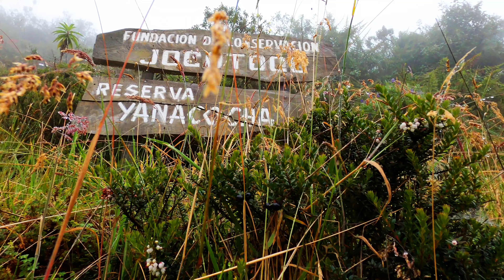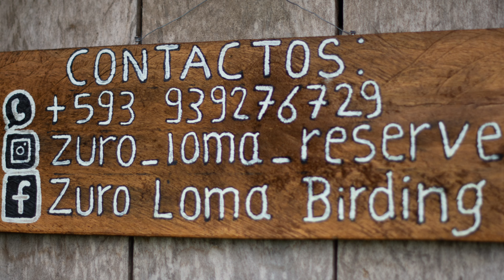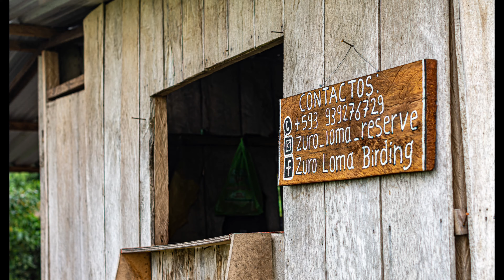Perdut per un bosc tropical a Equador em quedo sense claus del cotxe!!!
Me'n vaig a la aventura amb un cotxe de lloguer a Equador per fotografiar colibries. No tinc cobertura. El cotxe és un trasto de collons. Vaig a volar el dron i he d'agafar algo del cotxe, l'obro i deixo les claus al seient del copilot. Tanco la porta i el puro cotxe fa Bip Bip i les portes és bloquejen amb les claus a dins. Us recordo que no hi ha cobertura. I no hi passa ni deu per allà. Veureu quina solució més ingeniosa trobo per recuperar les claus. Deixeu comentaris amb altres possibles solucions!